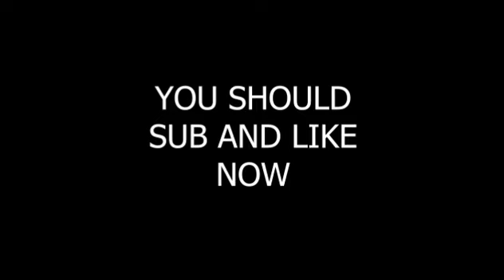[Limbus Company Meme] Faust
She is a Dirty lil femcel you can't tell me otherwise

That taunting grade 9 fixer